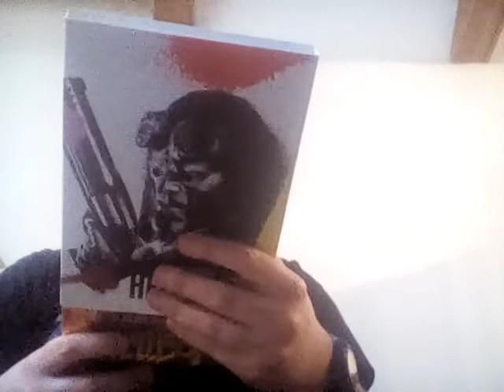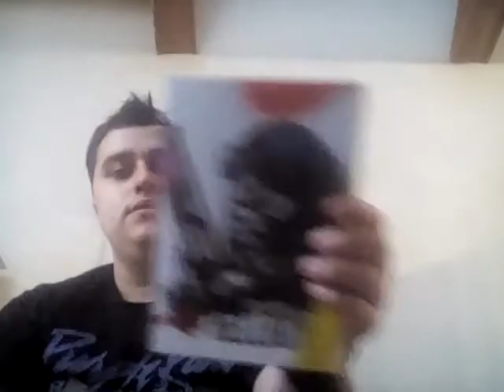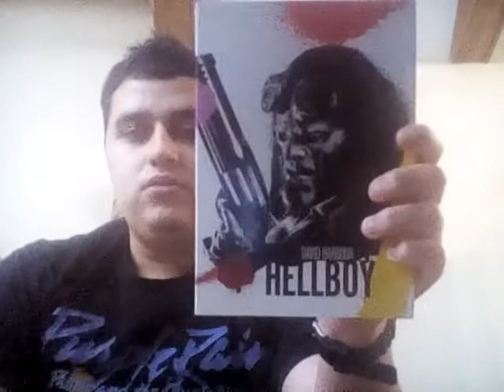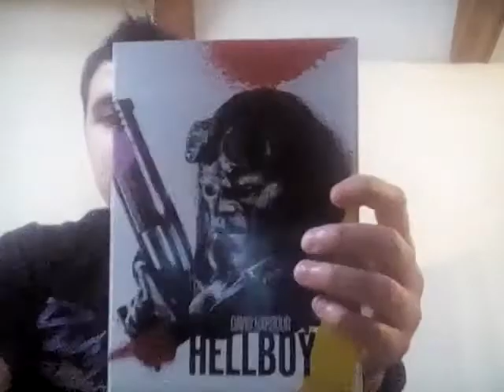Hellboy (2019) movie review